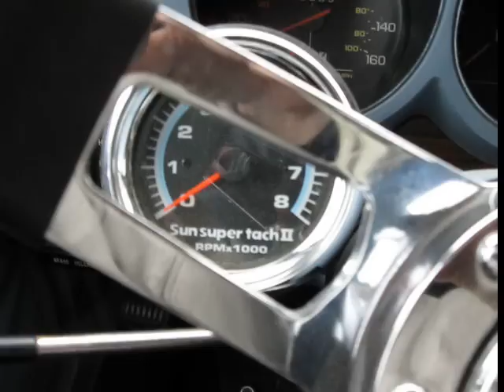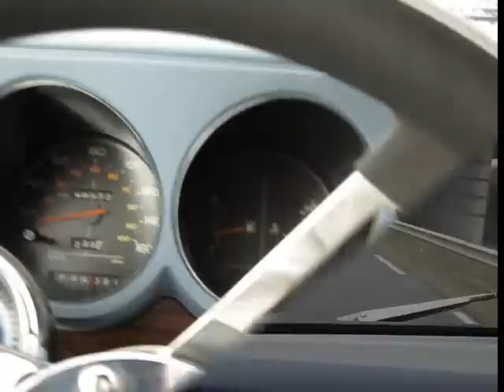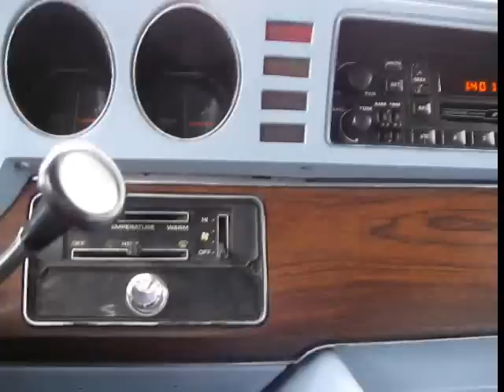Ride in a 360ci Mopar van.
Dodge van ride in the French countryside.

1981 Dodge B300 van equipped with a 360cid custom built engine.
+0.030 bored, hypereutectic pistons, 9.5:1 CR, 340 portmatched heads, backcut on valves, headers, RPM airgap intake, road demon 525cfm carb.